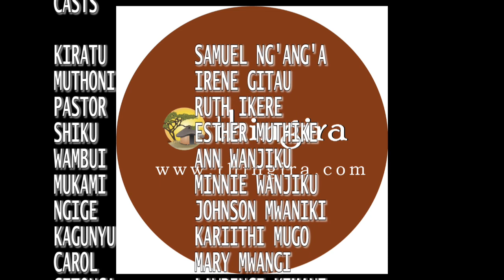MIRURU EPSODE 1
A kikuyu film on a cultural topic MIRURU, the film try to interrogate the said cultural consequences of the taboo in the Agikuyu community. Sensitizing and educating the Agikuyu people of the taboo and possible ways out of the said consequences. The film which is divided into six episodes is an interesting and entertaining story for everyone to watch.